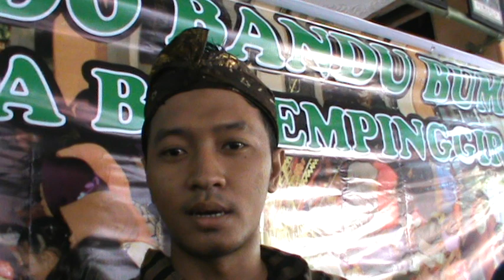Bondo Bandu Bumi Desa Bogem Pinggir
Bondo Bandu Bumi Desa Bogem Pinggir acara sedekah bumi dengan upacara jawa bersama perangkat desa dan masyrakat berbaur bersama - sama